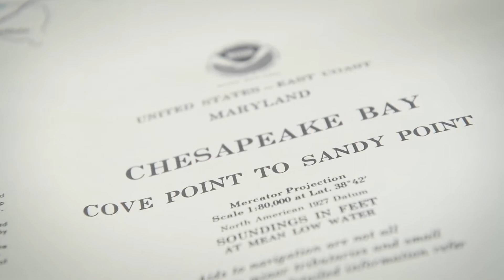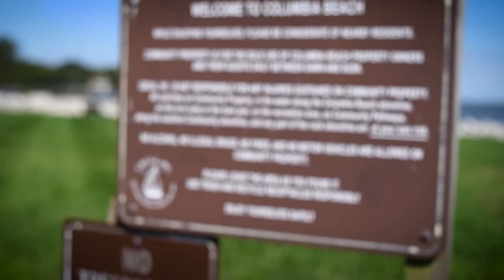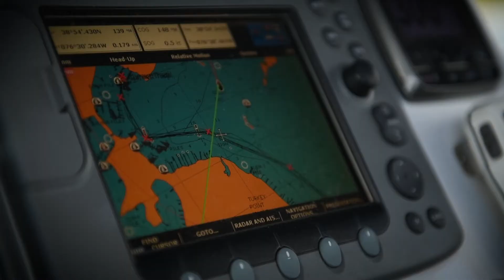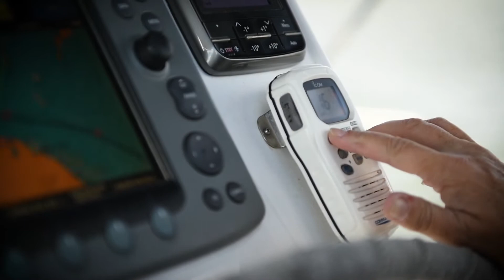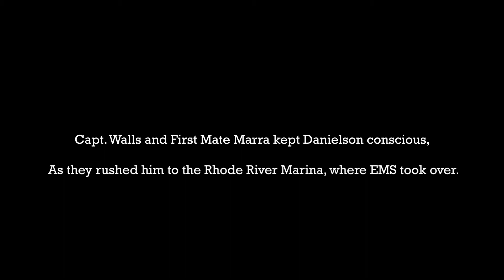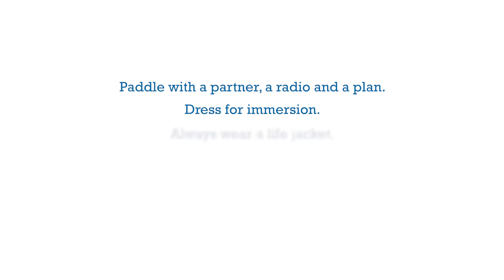Sean Danielson's Chesapeake Bay Miracle Survival Story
Kayak angler Sean Danielson capsized and swamped in frigid water miles offshore. This is the story of the lucky coincidence and four remarkable people who brought him back.